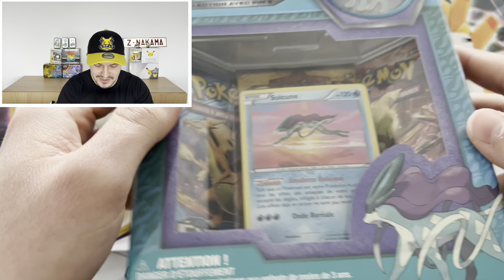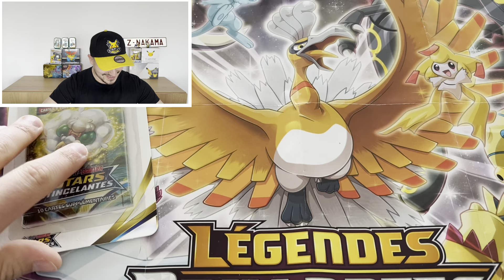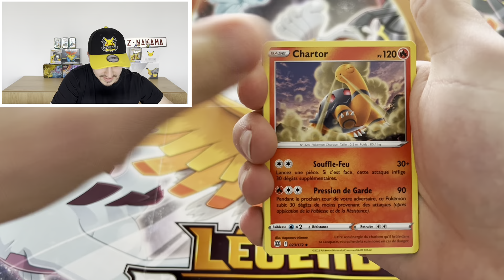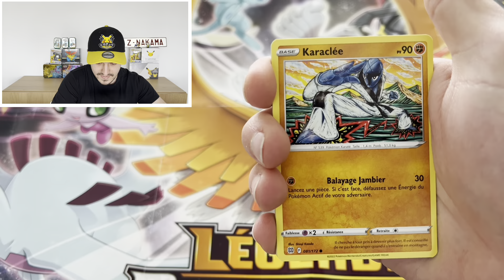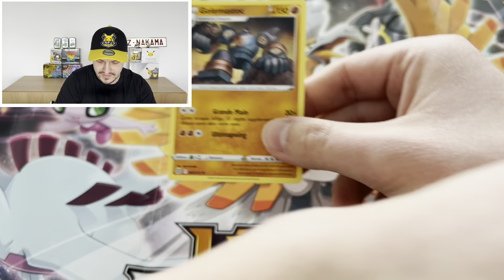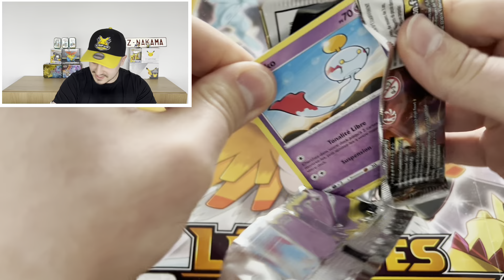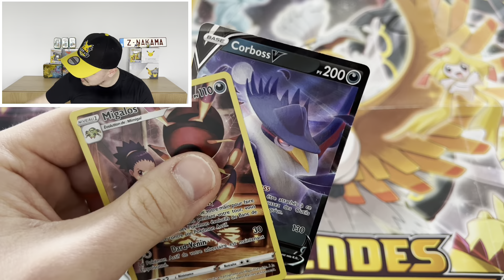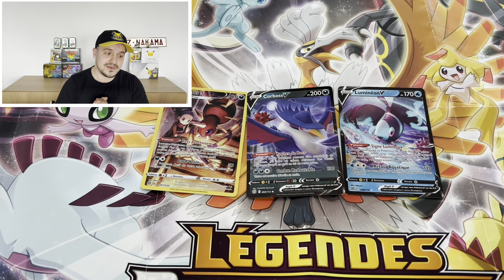100 ABONNÉS ! OUVERTURE DE 4 BOOSTERS STARS ÉTINCELANTES ET DÉJÀ DES PÉPITES !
MERCI À VOUS MES NAKAMAS !

MERCI À NOUVEAU SITE ET PETIT PRIX !

BON VISIONNAGE A VOUS MES NAKAMAS !